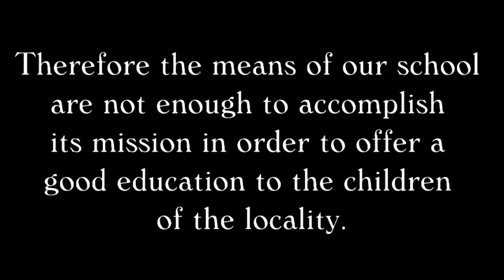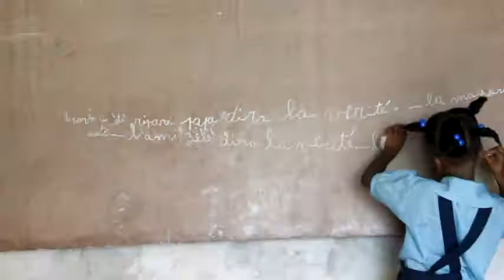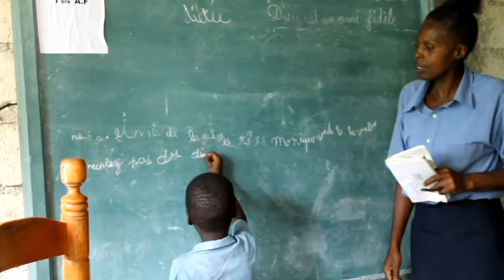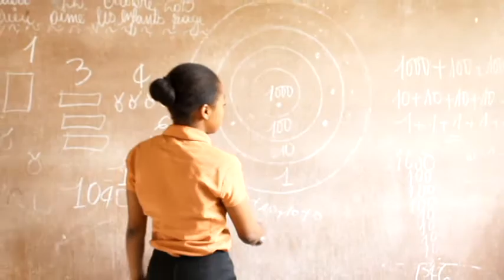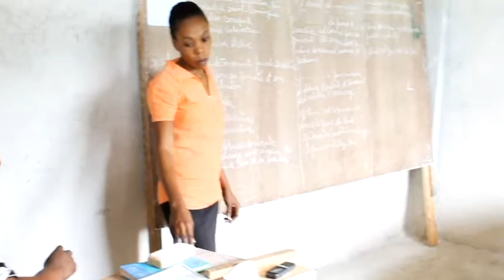Collège Classique Emmaüs de Thomassin (COCETH)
Le Collège Classique Emmaüs est une école au service de la communauté de Thomassin depuis un certain nombre d’années.
Elle comporte le préscolaire et les 2 premiers cycles du fondamental.
Elle a déjà forme plusieurs générations de jeunes dont certains aujourd'hui sont des professionnels qualifies.
Les ressources du COCETH sont très faibles pour continuer a répondre a sa mission et il attend le support de bons samaritains qui voudraient contribuer a la poursuite de ce travail.